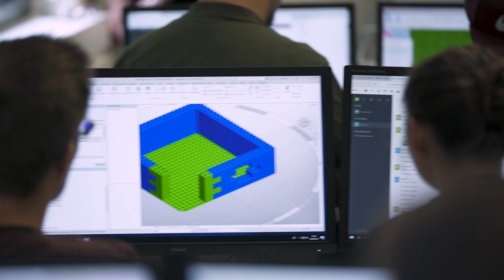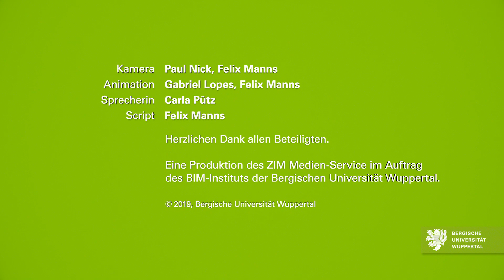BIM Game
BIM Game ist eine spielerische Methode zur Förderung der Kenntnisse über Building Information Modeling, kurz BIM.